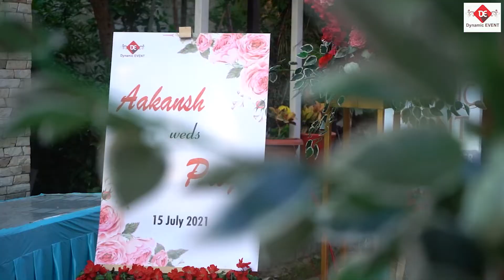Event wedding highlight || Dynamic Event Kota